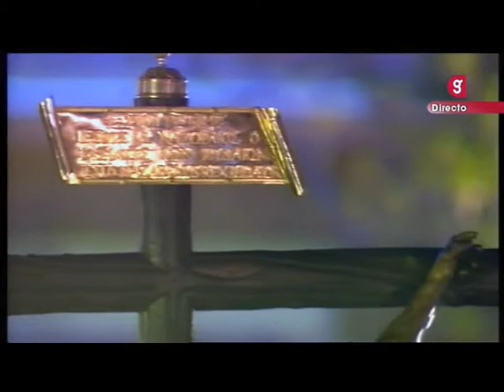Cristo del Amor Campana 2012.avi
paso del Stmo Cristo del Amor por la Plaza de la Campana
Hdad del Amor
Domingo de Ramos Sevilla 2012